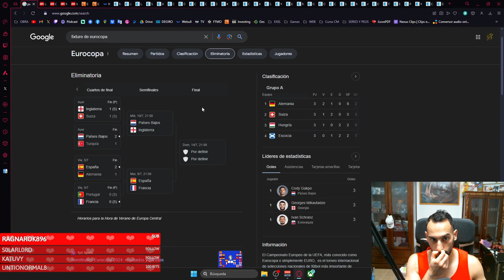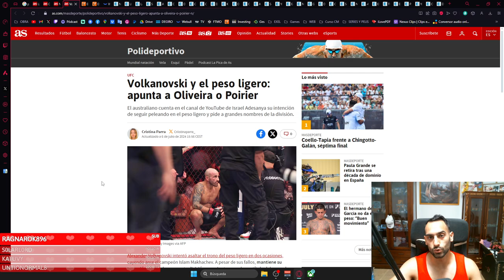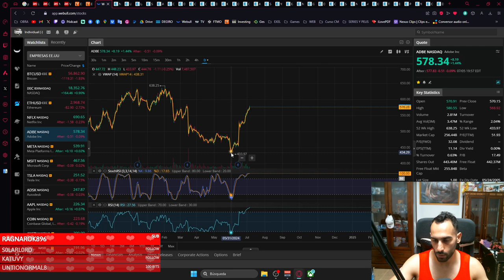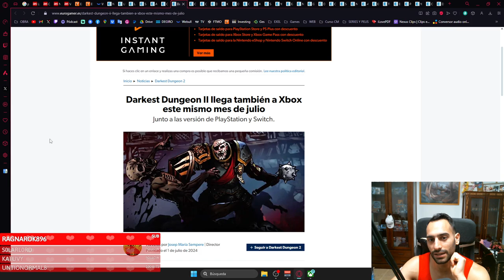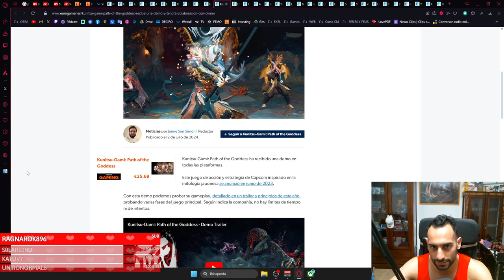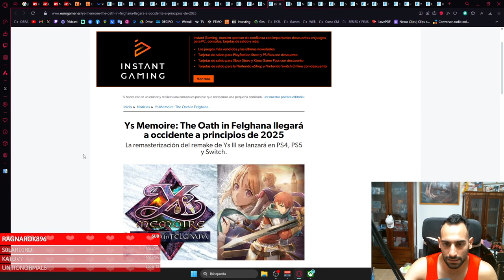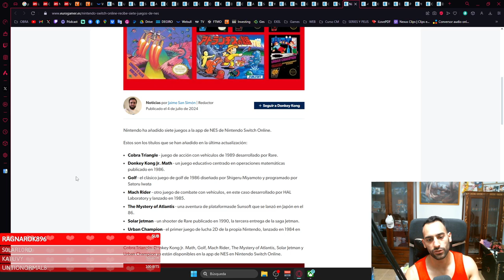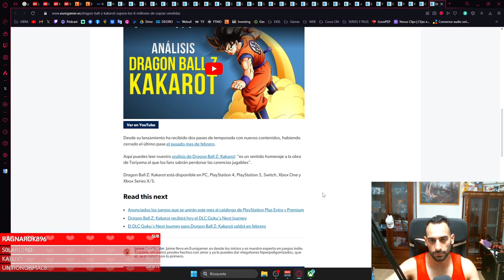ESPAÑA A SEMIS, TESLA A LAS NUBES NUEVO RESIDENT EVIL - LA CUEVA DEL PREHISTORICO - PODCAST 8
ESPAÑA A SEMIS, TESLA A LAS NUBES NUEVO RESIDENT EVIL - LA CUEVA DEL PRESHISTORICO - PODCAST 8

🎮¡ COMPRAR JUEGOS MUY BARATOS AQUÍ ! 🎮